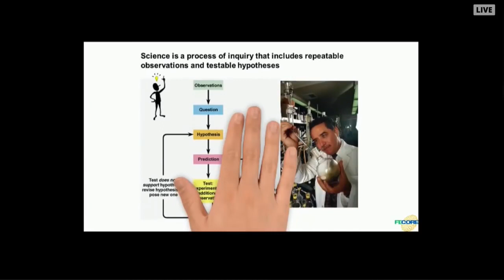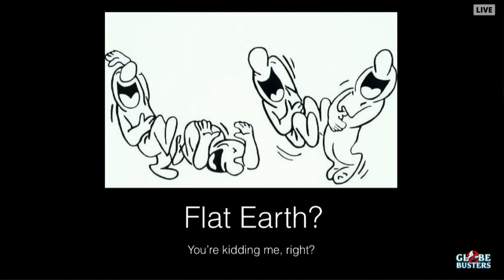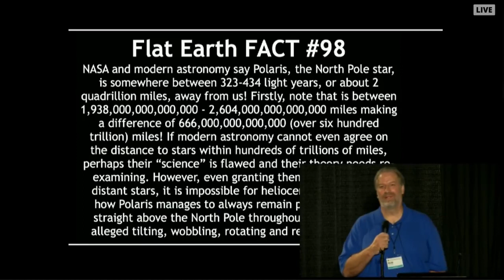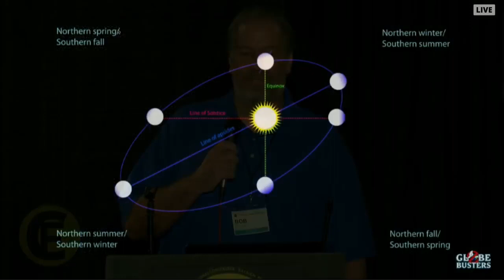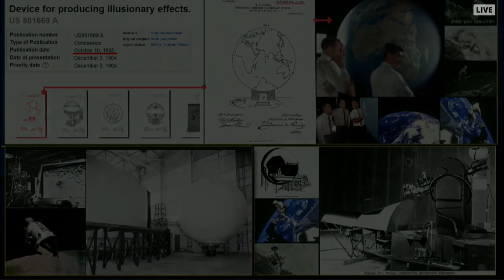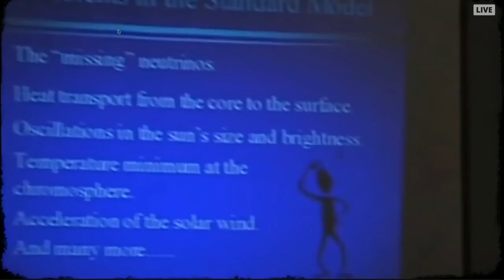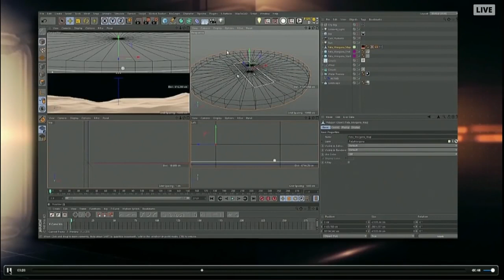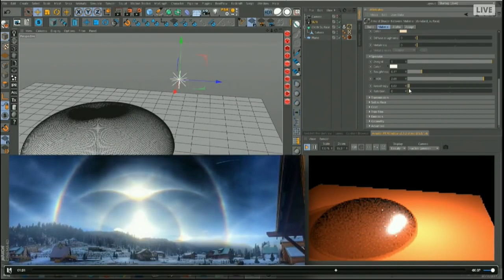Flat Earth International Conference 2017 Part 8 GLOBEBUSTERS